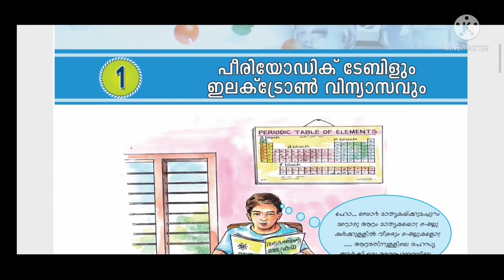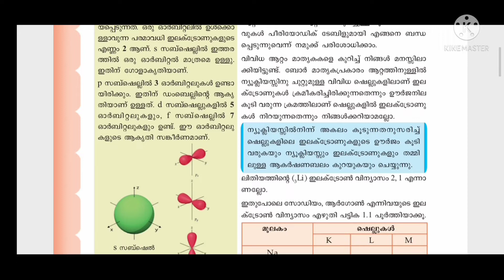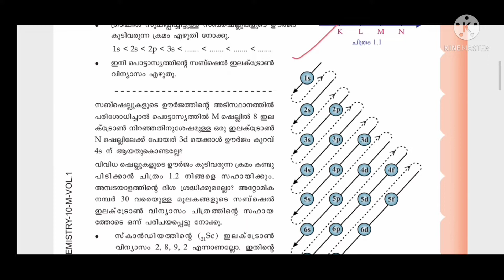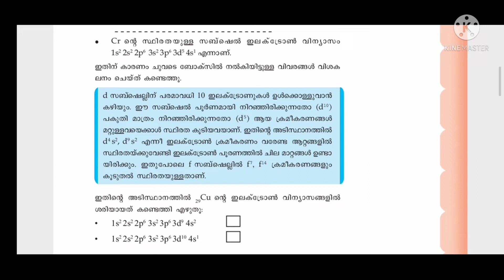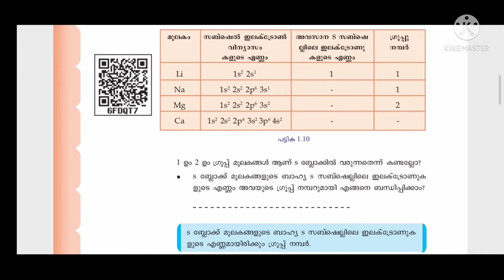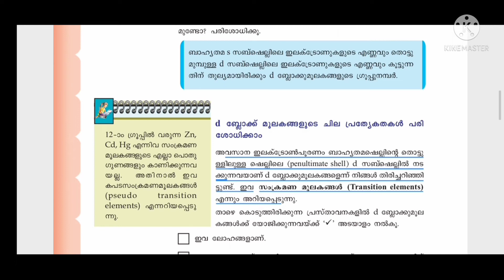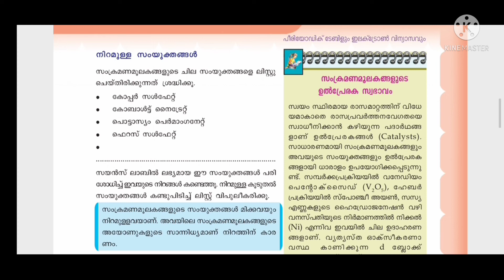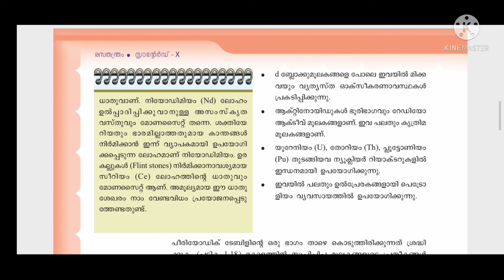SCERT TEXT BOOK, 10th Standard, Basic Science, Chapter 1